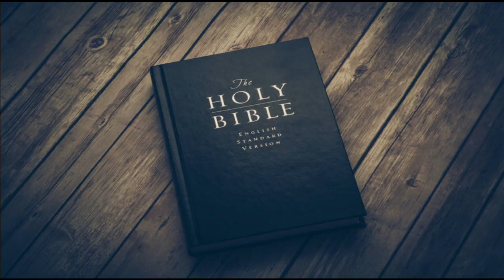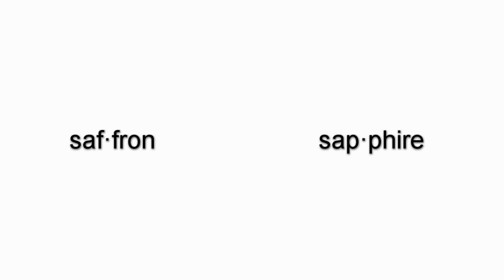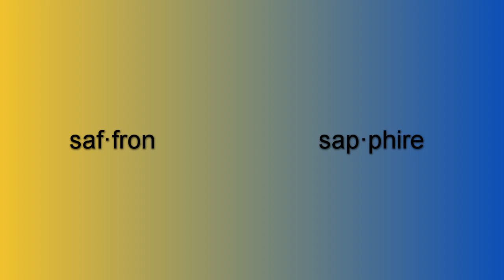10 Colors That Aren't Real [Top 10]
It's time to wake up and stop playing along with this globalist conspiracy.

NecroMageTV is not supported by advertisements and only makes money by groveling to you for it. Any ads you see on my videos were put there by YouTube and other soulless corporations. They will be dealt with appropriately when the revolution comes.

Follow me in order to enrich your miserable life beyond the dim, bleak waste it's been up to this point.

NecroMage's Theme/NecroMageTV Outro music is "Lurking Evil" by Darren Curtis.

All Hail Lord NecroMage.